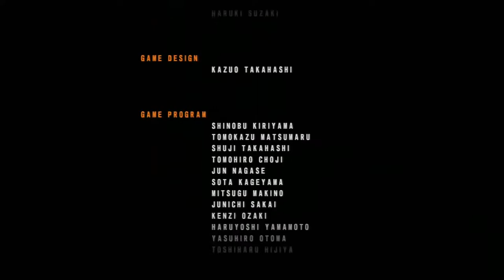Tekken 5: Dark Resurrection Online | Arcade Battle: Hwoarang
Arcade Battle: Hwoarang

Game: Tekken 5: Dark Resurrection Online

Release Date: 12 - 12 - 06 (JP) / 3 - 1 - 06 (NA) / 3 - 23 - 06 (AU/EU)

Remaster Release Date: N/A

Original System(s): N/A

System(s): Arcade / PlayStation 3 / PlayStation Portable (PSP)

Current System Playing: PlayStation 3

Developer(s): Namco

Publisher(s): Namco Bandai